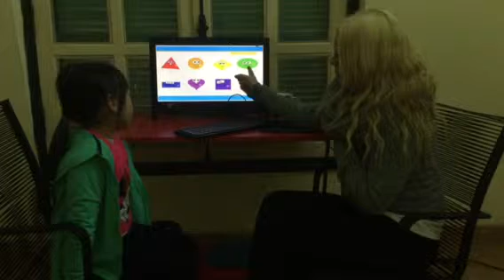Test in March 2016, Canadian English Council, Hương Thuỷ